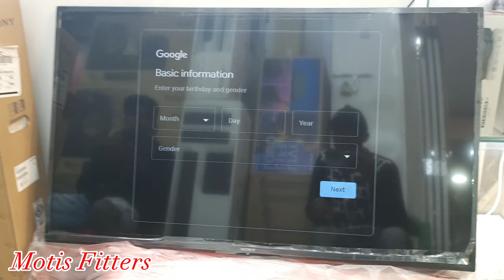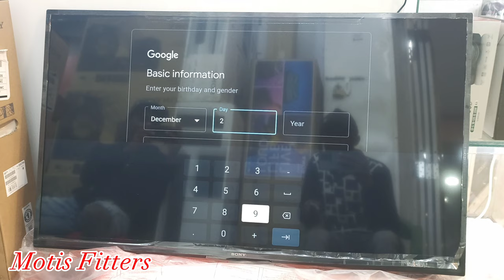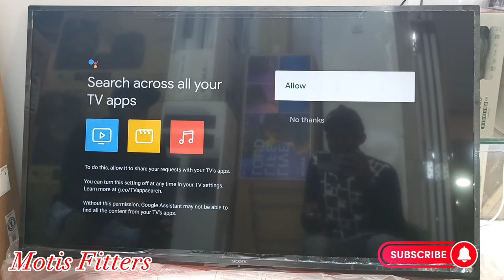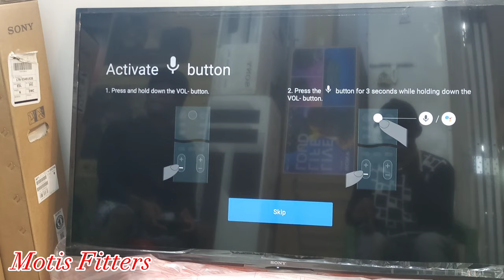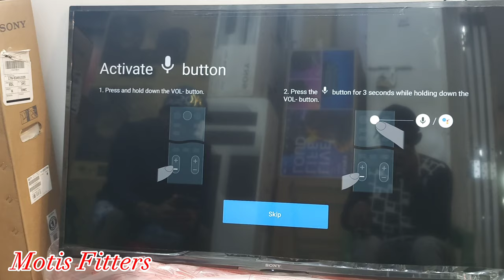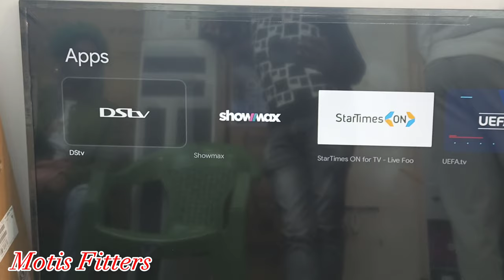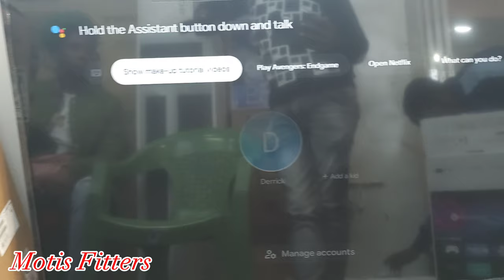How to create a Google Account on a Android smart Tv | activating Google voice command | Sony 43X75K